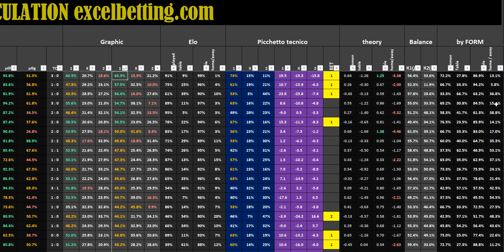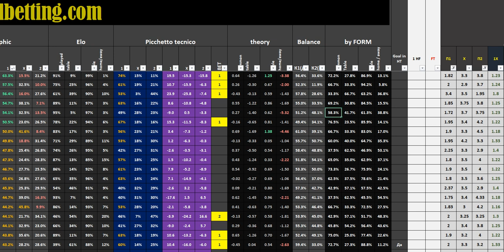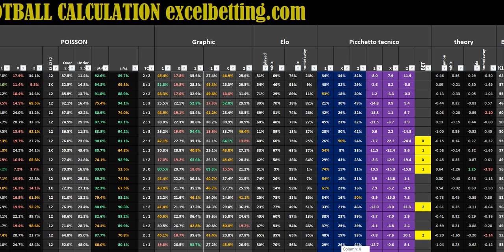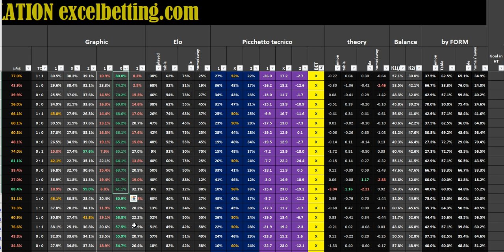Football Betting Spreadsheet - How To Use It! Excel Betting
Football Bet Soccer Prediction and Tips 2022 by excel sheet.
The Excel spreadsheet is based on mathematical probability using a Poisson distribution.
You can use it when multiple matches are played in one league.
You can use the second part when only one match is played in one league.